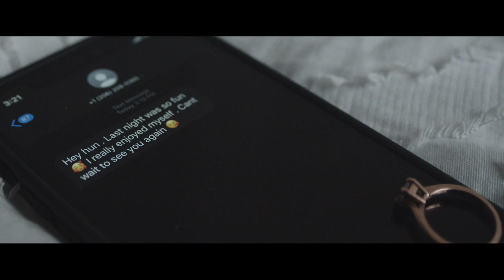Hanna Lola - Same Thing [Official Music Video]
Creative Director: Najee Jeneil and Hanna Lola
Director of Photography, Editor, Colorist: Brandon Mbugua
Costume Design: Sakara Tyson
Hair and Makeup: Tyler Frost
BTS: Nehmiah Peterson